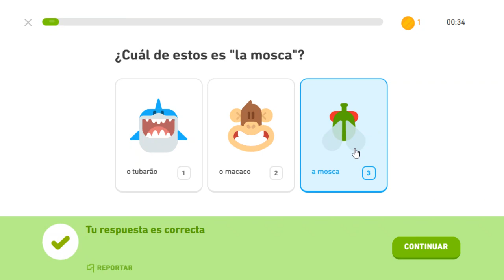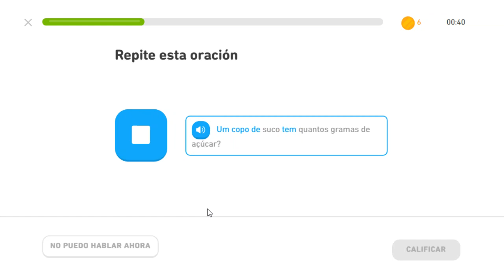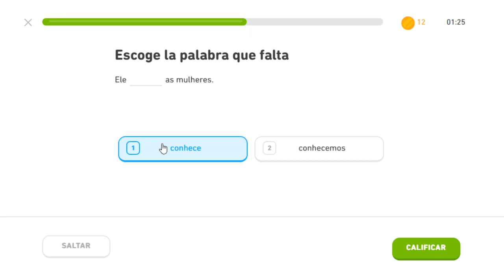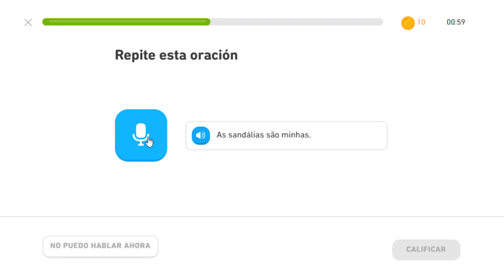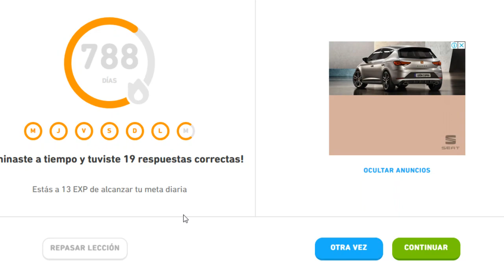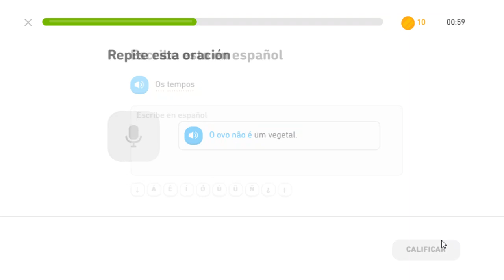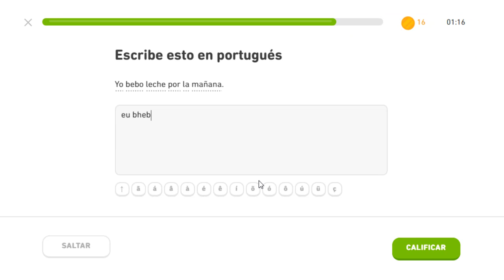Vocabulario Portugués día 89 Reto de rachas